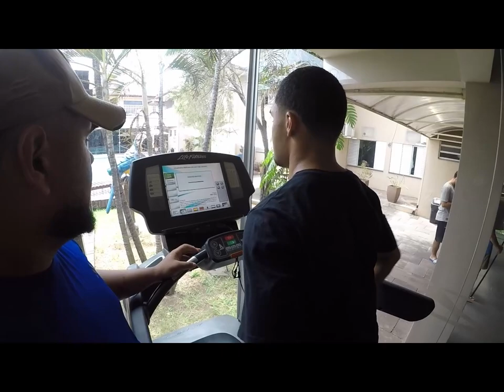VLOG DA VIAGEM PRO JOGO CONTRA O CUIABA ARSENAL.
Fala rapaziada, fiz um vlog indo pro jogo em Cuiaba, espero que vocês curtam o video.